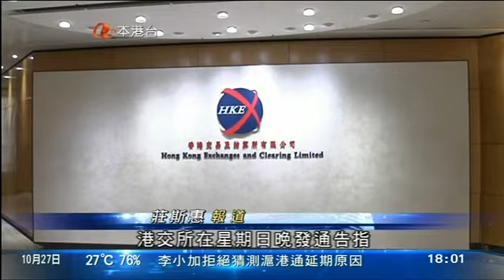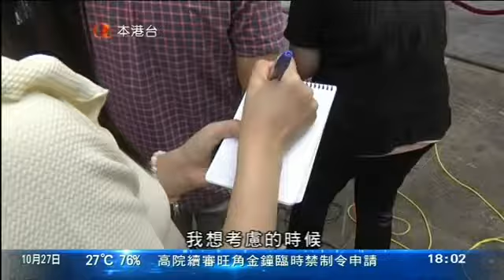港交所行政總裁李小加表示不猜測滬港通延期原因 (2014/10/27)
籌備半年，預期在本月開始的「滬港通」十月能夠開通的機會已經微乎其微。港交所行政總裁李小加表示，不會猜測滬港通延期的原因。有內地學者相信，是中央和特區政府認為要先處理好佔領問題。

「滬港通」在十月開通的機會已經微乎其微，港交所在星期日晚發通告指，至今仍未取得啟動滬港通的相關批准，但各方已就實施滬港通作好技術準備。

而李小加星期一早上見記者則指，港交所只是「建橋修路者」，並非決策者，監管當局在決定開通時需要作多方面的考慮：「這件事情是主要的機構都得同意，不是某一個人決定，某一個人是一個金字塔，就像他們是誰，大家都得決定。我想考慮的時候，是個綜合考慮．．．我們是修路建橋的人，我們不是直接決策的。」

他不推測佔領行動是否滬港通現在還未開通的原因，不過他認為學生的聲音，社會已經聽到，勸喻學生可以考慮光榮撤退：「我們的孩子們，他們已經通過這個『佔中』，他們說的東西，我覺得全社會都聽到。我現在可能覺得，是不是該聽聽社會的，該聽聽大家．．．我很希望將來大家能不能考慮一下，聽完了以後就海闊天空，退後一步就海闊天空．．．我想提一個概念，光榮撤退實際上也很光榮的。」

他又指，滬港通對香港具長遠戰略意義，香港能否確定在十年後的繁榮，需視乎滬港通等劃時代的大型項目能否成事。